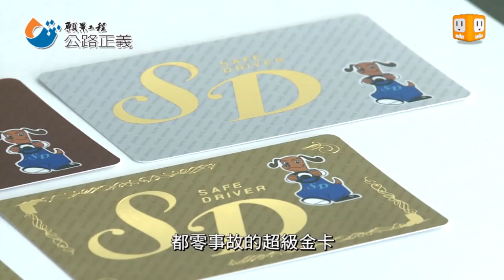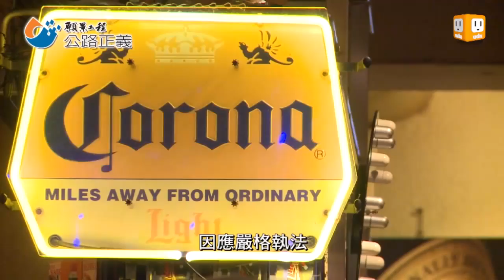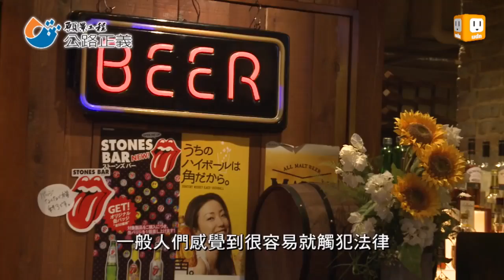【願景工程‧公路正義】日本酒駕逮到就連坐 乘客也挨罰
打擊酒駕，是各國交通部門共同的目標。像是日本民眾習慣下班後到居酒屋喝一杯再回家，為了防堵酒駕，日本除了提高酒駕肇事的刑責，政府也和民間組織合作，祭出優惠措施，讓不違規、不酒駕的安全駕駛，可以享有各種優惠。另外還修改法律，施行連坐法，也就是不只罰酒後駕車的人，連同車的人，還有供應酒的人都得負連帶責任，各罰50萬日圓，這樣的高額罰款果然奏效，也連帶讓計程車和代理駕駛這一行，熱門了起來。餐廳和酒吧，為了避免被罰，也有秘密武器，到底是什麼呢，一起到日本去看看。